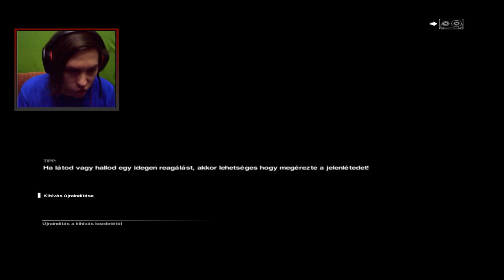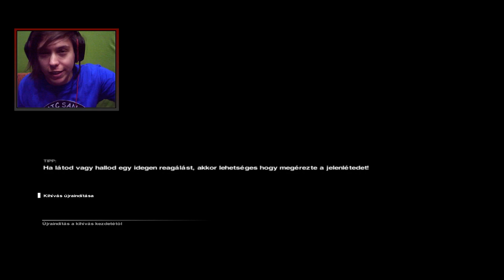Alien: Isolation - Túlélő Mód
A sorozat végére pedig kipróbáltam a túlélő játékmódot, melyben időre kell teljesítenünk bizonyos feladatokat, miközben vadászik ránk az Alien.

●Eredeti játékok olcsóbban! :gamager.com "McKendry" kuponkóddal hivatkozz rám!